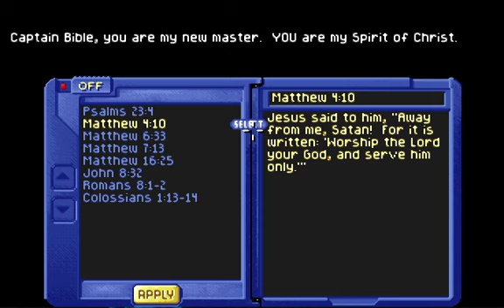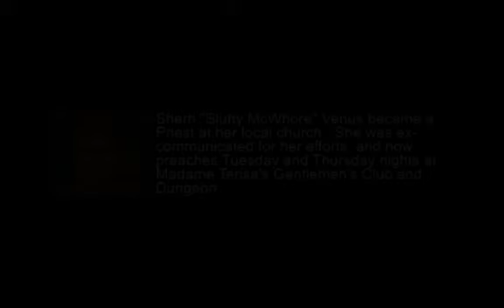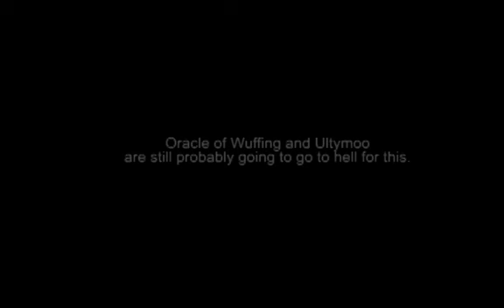Let's Play Captain Bible in The Dome of Darkness 25 (FINAL)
In which we praise Jeebus, it's over.